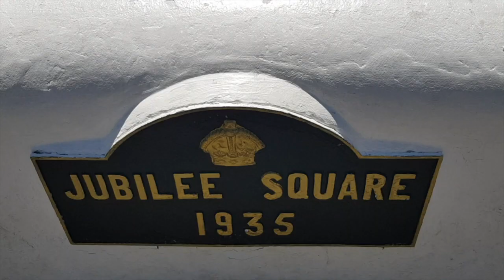EP11 | Sailing into the sunset & leaving Cape Town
We say goodbye to Cape Town! Finally. After months of prepping the boat we leave the False Bay Yacht Club.

Life is about the people you meet and this is episode is all about that. And about a guitar, and music, and memories.

We FINALLY leave Cape Town and set sail for Knysna.

Music featured:
Barbara's music teacher, Jenny Eaves, featured at the concert and her songs throughout the video.
Barbara from SV Riba
Marelize - jamming on our guitar :)
We are planning to live and explore the Indian Ocean from our sailboat. We did a refit of a TOSCA 36 and left Cape Town in October 2018. A large part of sailing is learning how to be adaptable and change plans - our biggest being our failed engine as we were making our way from Knysna to Port Elizabeth. Follow along as we figure out how to live with less.